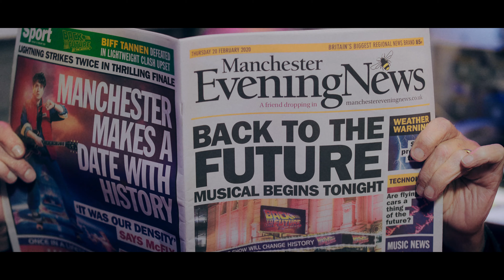Trailer for Back to the Future The Musical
Back to the Future The Musical featuring Christopher Lloyd, Roger Bart who plays Doc Brown in the musical and Olly Dobson who plays Marty McFly.
BACK TO THE FUTURE The Musical will open at the Manchester Opera House on 20 February 2020 for a strictly limited 12-week season, finishing on 17 May, prior to transferring to the West End. The Box Office will open at 10.00am on Friday 24 May 2019.